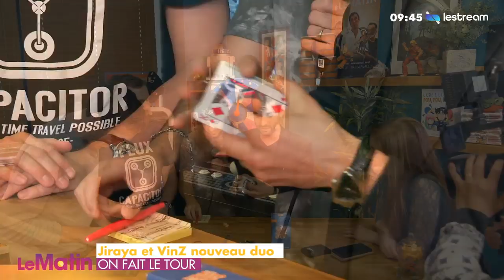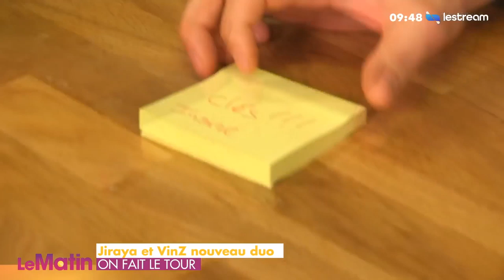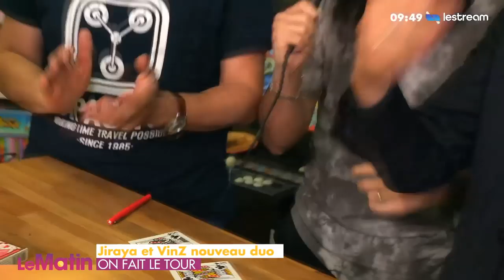JIRAYA BLUFFE MARCUS AVEC UN TOUR INSANE !!!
Ma relève est prête. Après des mois d'entraînement, mon jeune apprenti Jiraya réalise un tour insane à Marcus.

Personne dans l'équipe ne semble en croire ses yeux. Et pourtant c'est bien Jiraya qui met le feu aujourd'hui.

Qui est Vinz Magicien ?

Vinz est en Magicien Mentaliste Hypnotiseur spécialisé dans la magie pour entreprises et mariages.

Vinz utilise tous les principes de l’illusion tel que la Magie visuelle, le Mentalisme, l’Hypnose et la Magie Digitale (sur Ipad, Iphone et autres écrans) à proximité du public et sur scène.
Son intention est de créer du lien parmi vos convives, de les divertir, et diffuser vos messages afin de faire de votre événement un moment inoubliable.

-Cocktail et repas d’affaire
-Séminaire, conférence, plénière
-Salon professionnel
-Team Building

Pour toute demande de prestation vous pouvez contacter Vinz Magicien via son site internet :